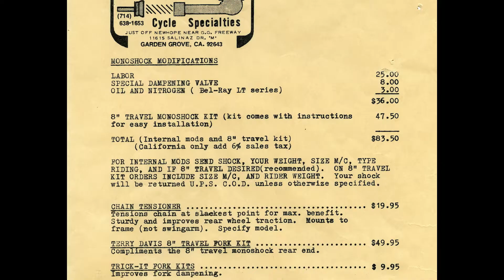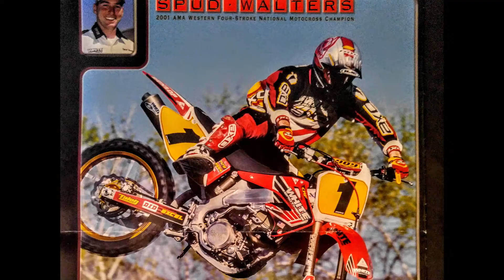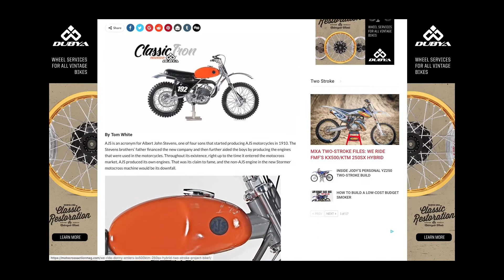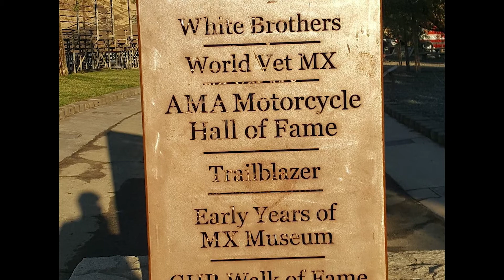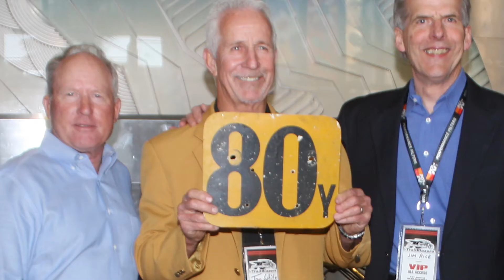Trailblazers 2018 Dick Hammer Award Recipient-Tom White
Tom White who passed away from cancer in 2017 was presented the most prestigious award, The Dick Hammer Award for 2018 at the Trailblazers Banquet. Tom White exemplified the attributes of selflessness, strength of character, perseverance and hard work that is what the award is all about. He was a motorcycle racing champion and motorcycle industry luminary. His "Early Years of Motocross Museum is world renowned. Video narrated by Dave Despain and produced by Pipeline Digital Media.